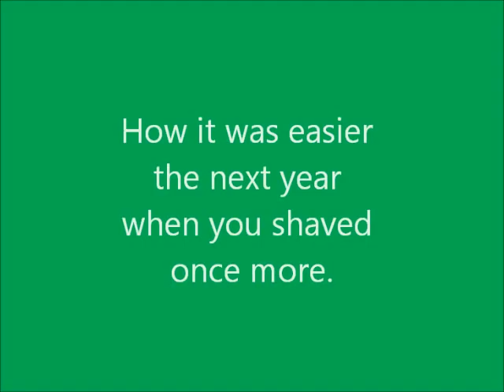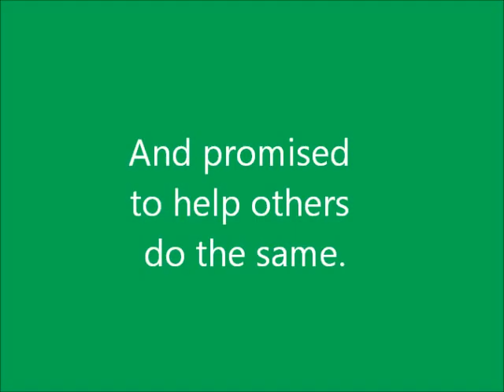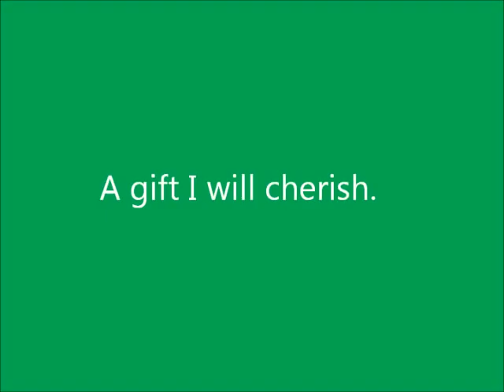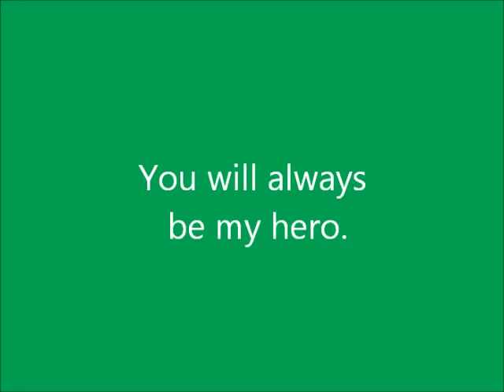14 Year Old Hero's 10th Anniversary of being Cancer-Free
Brave 14 year old childhood cancer survivor celebrates his very special 10th anniversary of being cancer free by shaving his head with his mother and father to raise money for childhood cancer research through the St. Baldrick's Foundation.